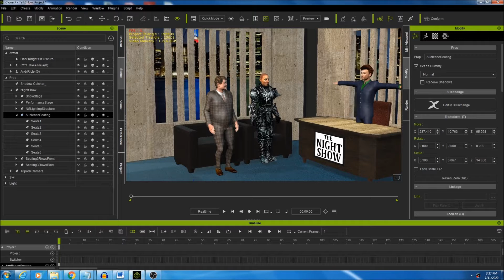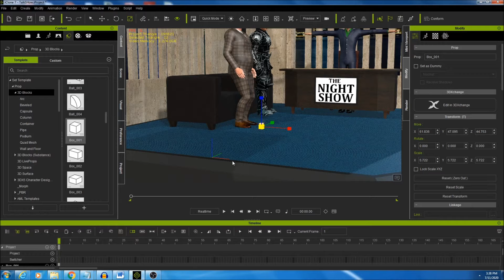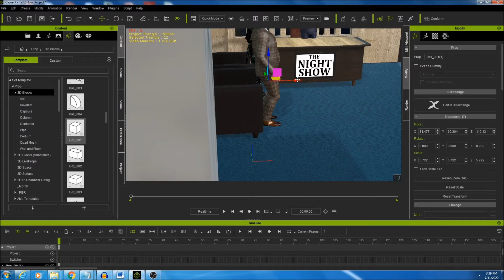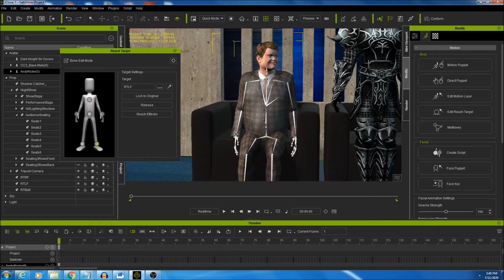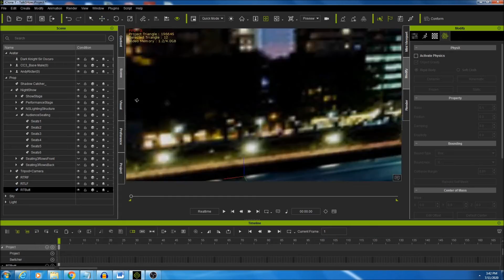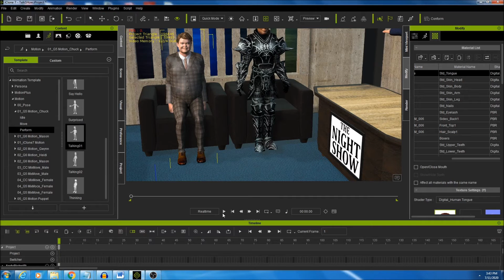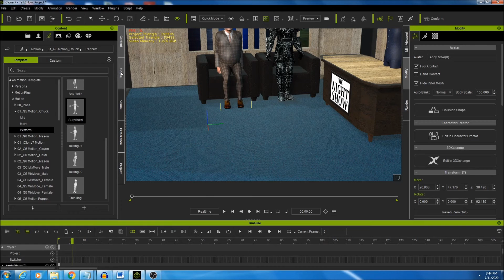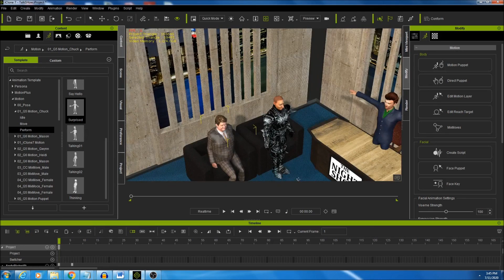Iclone 7 Tips & Tricks - Reach Targets for Seated Character Animations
A quick tutorial for creating reach targets to use standing animation on a character in a seated position.  Hope its helpful.

Note: Also documents a reach target bug where the reach and rotation characteristics are set and then either change or the boxes are not showing the correct value.